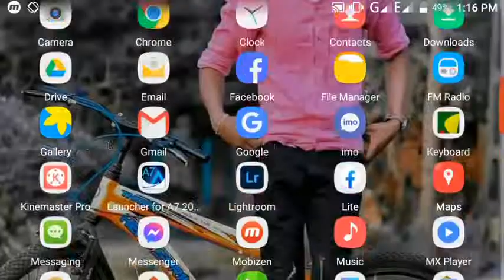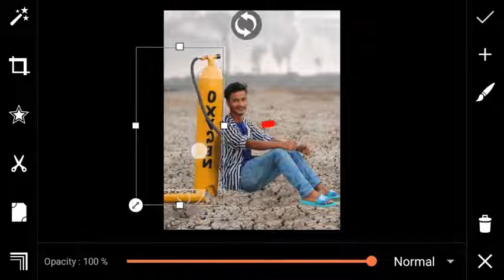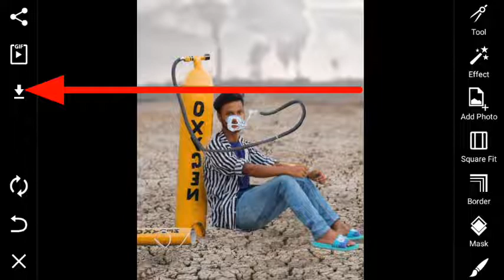Photo Edit OXYGEN effect colour tutorial editing 2021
Photo editing Best photo editing
I Show in this video how to edit
in  picsart
photo color effect

Unzip password Ex:44**